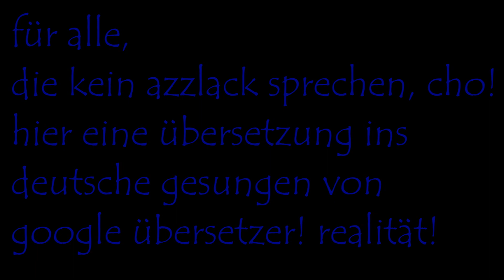Haftbefehl - Ich nehm dir alles weg (google übersetzer parodie)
hier ne übersetzung, für die die kein azzlack sprechen.
gesungen von google übersetzer.